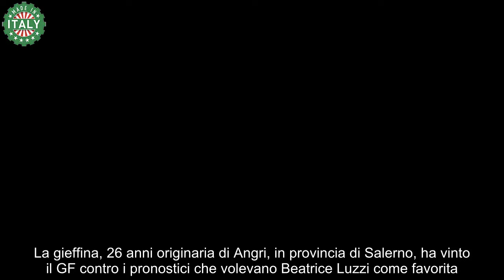Perla Vatiero, arriva la “denuncia” la vincitrice del Grande Fratello nella bufera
Perla Vatiero finisce nella bufera social. I follower criticano la vincitrice del Grande Fratello. Cosa sta succedendo.

Perla Vatiero è la vincitrice del Grande Fratello e la sua storia con Mirko Brunetti ha appassionato moltissimo i fan. La coppia era scoppiata in un precedente reality, Temptation Island, per poi ritrovarsi grazie anche allo zampino di Alfonso Signorini.